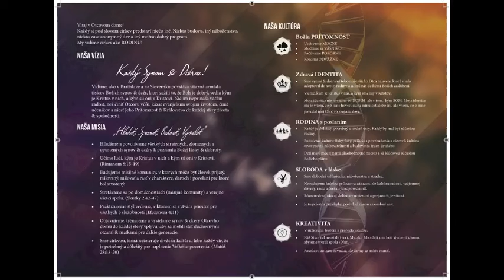Ako vyzerá Božia prítomnosť? Hodnoty Otcovho Domu, lesson 1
Audiozáznam z kurzu KOD - Kultúra Otcovho Domu zo dňa 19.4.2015

Vitaj pri počúvaní podcastu zo spoločenstva Otcov Dom! Každý si pod slovom cirkev predstaví niečo iné. Niekto budovu, iný náboženstvo, niekto zase anonymný dav a iný možno dobrý program. My vidíme cirkev ako RODINU!

Naša VÍZIA (ČO?) „Každý Synom & Dcérou!”

Vidíme, ako v Bratislave a na Slovensku povstáva víťazná armáda tisícov Božích synov & dcér, ktorí zažili to, že Boh je dobrý, vedia kým je Kristus v nich, a kým sú oni v Kristovi. Nič im neprináša väčšiu radosť, než činiť Otcovu vôľu, kázať evanjelium svojim životom, činiť učeníkov a niesť Jeho Prítomnosť & Kráľovstvo do každej sféry života & spoločnosti.

Naša MISIA (AKO?) : „ Hľadať, Spoznať, Budovať, Vysielať"

Naše HODNOTY:

- Božia PRÍTOMNOSŤ
- Zdravá IDENTITA
- RODINA s poslaním
- SLOBODA v láske
- Kreativita